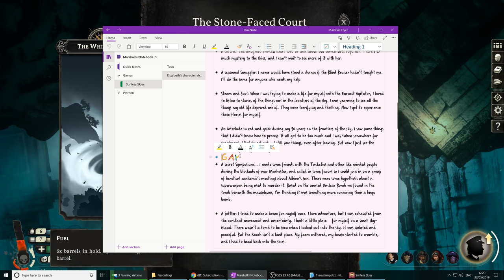Sunless Skies (Ep. 101 – A Lead)